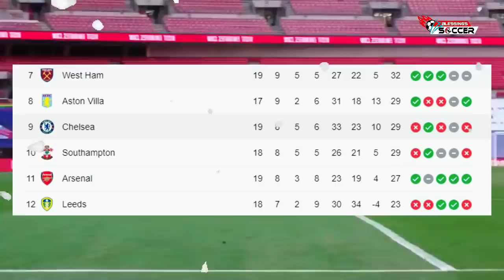Mbappe Serius ke Liverpool❗Lampard Resmi Dipecat, Digantikan Tuchel🤝Sokratis Resmi ke Olympiakos✍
Berita Bola Terbaru Hari Ini, Bursa Transfer & Hasil Pertandingan : Mbappe Serius ke Liverpool❗Lampard Resmi Dipecat, Digantikan Tuchel🤝Sokratis Resmi ke Olympiakos✍

Blessings Soccer Edisi 26 JANUARI 2021 :
1. Real Madrid Tertarik Gaet Bek Feyenoord Marcos Senesi
2. Suporter Liverpool Kompak Minta Klub Segera Datangkan Bek Tengah Baru
3. Leandro Paredes Benarkan PSG tengah Rayu Lionel Messi
4. Kode Real Madrid Mau Kasih Kontrak Baru buat Luka Modric
5. Gelandang Inter Milan Dilirik oleh Arsenal
6. Fenerbahce Minta Fan Patungan Bayar Gaji Ozil
7. Jamal Musiala Bertahan di Bayern Munchen?
8. Kalidou Koulibaly ingin Gabung Manchester United
9. Chelsea Resmi Pecat Frank Lampard
10. Manchester United Kirim Facundo Pellistri ke Spanyol?
11. Thomas Tuchel sudah Sepakat, Tinggal Tunggu Tes COVID-19
12. Dilepas Atalanta, Alejandro Gomez Segera Ke Sevilla
13. Mbappe Serius Pertimbangkan Hijrah ke Liverpool
14. Sokratis Resmi Gabung dengan Olympiakos
15. Hasil Pertandingan Wycombe Wanderers vs Tottenham: Skor 1-4
16. Real Madrid Umumkan Nacho Positif Covid-19
17. AS Roma Diguncang Prahara, Edin Dzeko Diasingkan

Note : Blessings Soccer Adalah Nama Baru, Yang Sebelumnya Bernama End Sports